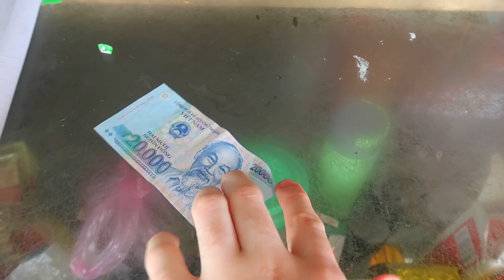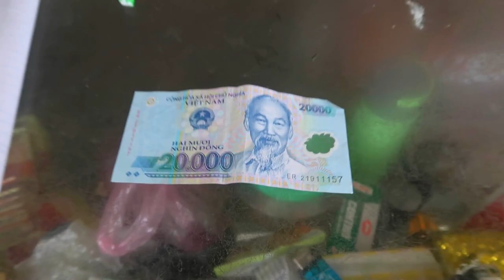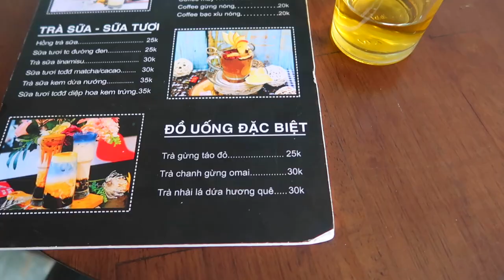Mit dem Moped im Dorf unterwegs! ► 🇻🇳 VIETNAM VLOG - Teil 3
Hier ist der dritte Teil meiner Reise nach Vietnam. Ich nehme euch in meinen Alltag mit, den ich bei der Familie meiner Frau verbringen. Ihr könnt also einen anderen Einblick bekommen, als nur die Tourismus Seite. Schaut euch auch gerne die nächsten Teile an! :)
► Vietnam Vlog